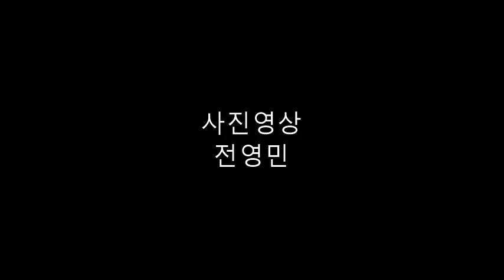알씨동영상2019 08 03 전양민